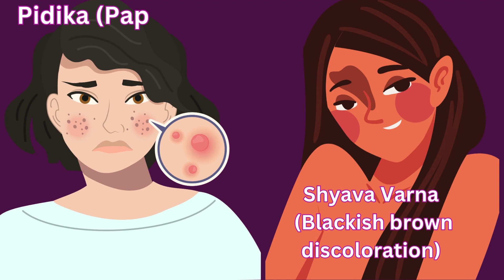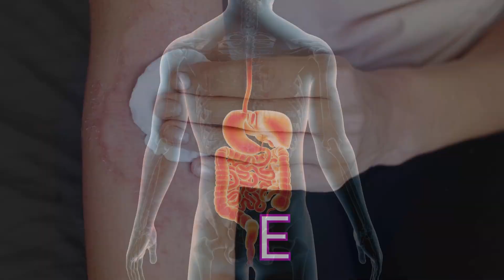একজিমা: আয়ুর্বেদে কারণ ও চিকিৎসা!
একজিমা, (বা বিচরচিকা), আয়ুর্বেদে, একটি ত্বকের অবস্থা যা প্রকৃতিতে তীব্র এবং দীর্ঘস্থায়ী উভয়ই হতে পারে। এটি লক্ষণগুলির দ্বারা চিহ্নিত করা হয় যেমন: কান্দু (চুলকানি সংবেদন), পিডিকা (পাপুলে), শ্যাব বর্ণ (কালো বাদামী বিবর্ণতা) এবং বহুশ্রব (তরলের মতো অতিরিক্ত পুঁজ)।

এটি প্রাথমিকভাবে কানকে প্রভাবিত করে, নীচের চোখের পাতা থেকে উপরের ঠোঁট পর্যন্ত, নাসোলাবিয়াল ভাঁজ (নাক থেকে মুখের কোণ পর্যন্ত লাইন), ভ্রু, বগল, নাভি, স্তন, কুঁচকি এবং মাথার ত্বক, (প্রায়ই খুশকির সাথে থাকে)।

একজিমা দেখা দেয় যখন পিত্ত দোষ (আগুনের প্রতিনিধিত্ব করে) ভারসাম্যের বাইরে চলে যায় যার ফলে দুর্বল প্রতিরোধ ক্ষমতা হয় যা গরম এবং আর্দ্র আবহাওয়া, ঘাম, অ্যালার্জেন, বিরক্তিকর (যেমন সাবান, ডিটারজেন্ট), স্ট্রেস এবং অতিরিক্ত চা, কফি খাওয়া, অ্যালকোহল, ইত্যাদি

এই ভারসাম্যহীনতা হজমকে প্রভাবিত করে যার ফলে শরীরে টক্সিন (অমা) জমা হয় যা ত্বকের অবস্থার মাধ্যমে একজিমা সৃষ্টি করে।

আয়ুর্বেদিক থেরাপির লক্ষ্য বিষাক্ত পদার্থ অপসারণ করে পাচনতন্ত্রের ভারসাম্য বজায় রাখার জন্য পিত্ত দোষের ভারসাম্য বজায় রাখা। ভেষজ প্রতিকার যেমন উদ্ধার্থনাম (শুকনো ভেষজ পাউডার ম্যাসেজ), ধূপনাম (ওষুধযুক্ত বাষ্প) এবং কয়েকটি মৌখিক ওষুধ নির্ধারিত হয়।

Source1:-Chaudhary, S. (2022, october 20). The Ayurvedic Approach to The Treatment of Skin Diseases. Retrieved from cocosoul: The Ayurvedic Approach to The Treatment of Skin Diseases

Source2:-Dija T Lawrence, A. R. (2023, july). Ayurvedic management of Vicharchika (Eczema) - A Case Report. Retrieved from Research Gate